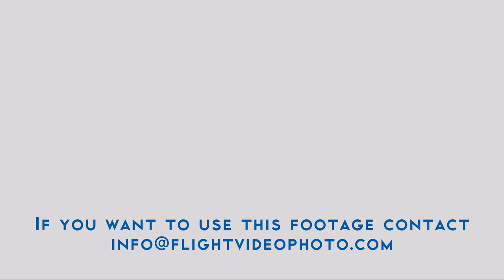Soviet Antonov An 26 Curl of Serbian Air Force at Belgrade Batajnica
OLD Soviet transport airplane Antonov An-26 Curl intercepted by two Mikoyan-Gurevich MiG-29 (Микояна и Гуревича МиГ-29) Fulcrum of Serbian Air Force during the Display at Open Day At Batajnica Air Base near Belgrade  (Sloboda 2017). 4K Ultra HD 50 fps video with Original Sound.
Antonov An 26 Curl was used by Serbian Air Force during Kosovo war in 1999

The Open Day At Batajnica Air Base (Sloboda 2017), near  Belgrade Serbia, on October 20th was organized to welcome six Mikoyan-Gurevich MiG-29 Fulcrum fighter jet donated by .

I know that many of you will complain about the logo in transparency at the center of the video. I'm sorry, but it's the only way to protect my work against unauthorized copies and thefts in general.